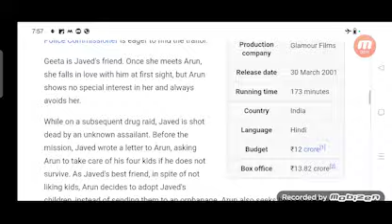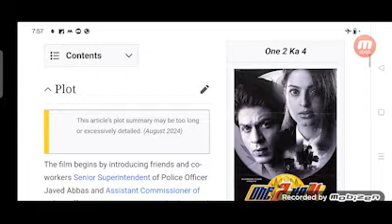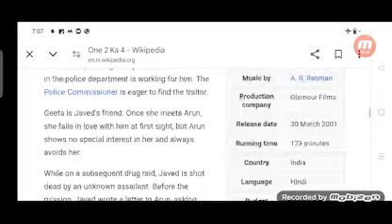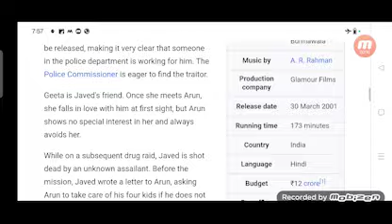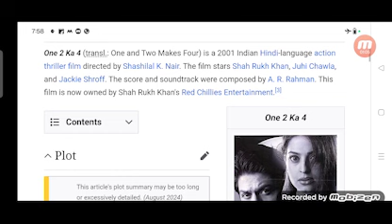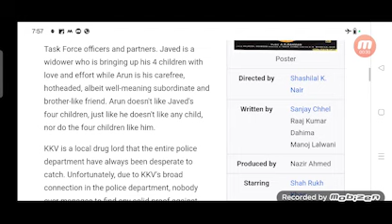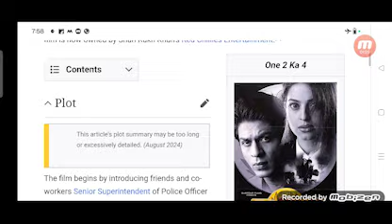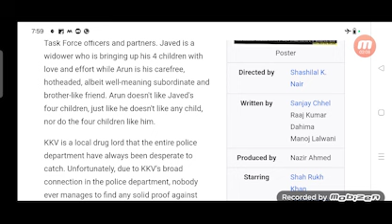One 2 Ka 4 Full Movie Facts And Review / Bollywood Movie / Full Explaination / Shah Rukh Khan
In this video we will tell you about fact and review of movie One 2 Ka 4.